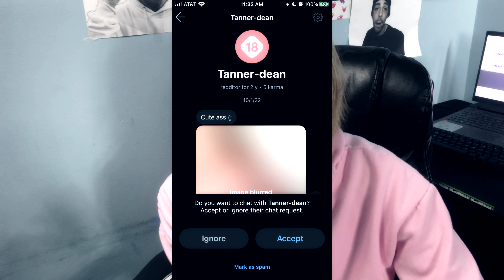Femboy Chasers & Creeps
Today I'd like to talk about femboy chasers and creeps, and how the discord moderators of the world have been very disgusting towards innocent femboys who have done no wrong. Liking femboys or finding femboys cute or attractive is fine, in fact there is something wrong with you if you dislike femboys, but there are somethings that you should never say to a femboy.